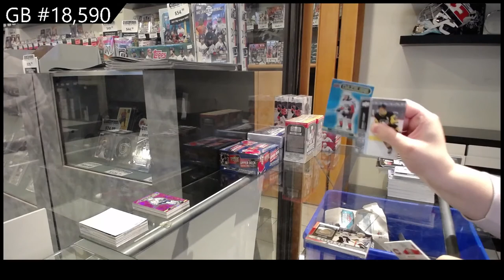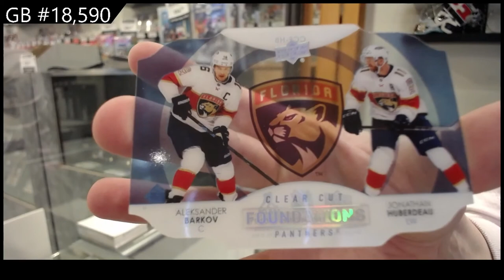21-22 Upper Deck Series 1 Hockey 2 Box Break - CNC #18,590